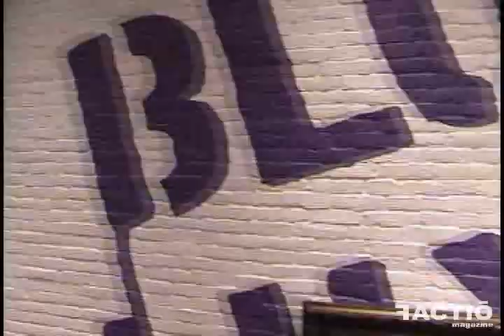Juicy Couture Opening in Chicago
We caught up with  Gela Nash-Taylor to see how they started it all, find out about new lines and to get a look at her favorite places to travel.